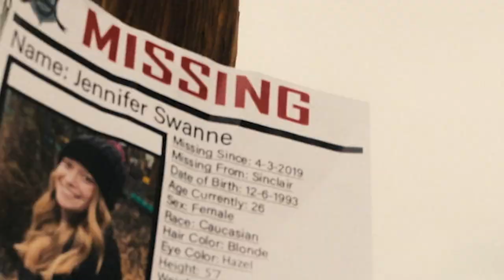DRAGON SOLDIERS - Exclusive Movie Trailer (2020)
Watch the trailer for the new action fantasy film Dragon Soldiers, brought to you exclusively by Flickering Myth. Flickering Myth covers all the latest upcoming MOVIES, TV, COMIC BOOK and VIDEO GAME news news. It's geek culture and stuff.

When locals start vanishing from a small Colorado town, the mayor hires a squad of elite mercenaries to fight off the menace—whoever or whatever it may be. Leader Cameron (Ruben Pla, Insidious) and his team suspect a ruthless gang of mercenary survivalists—until they come face to face with a massive, airborne, fire-breathing reptile. Now, stopping the creature and surviving the attacks will take weapons, explosives, and gunfire—along with every ounce of courage they have left.